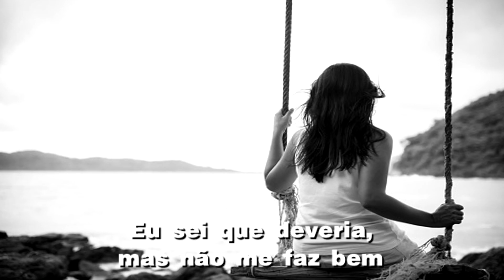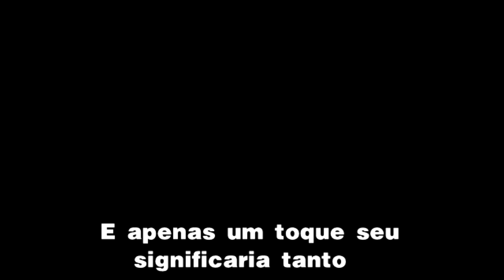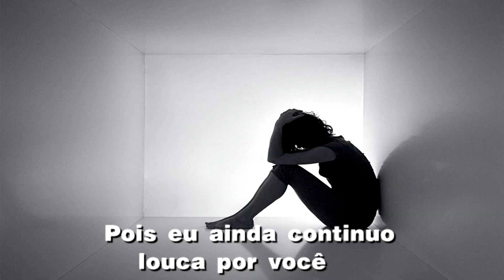Lane Brody - Over You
Lynn Voorlas (nascida em 24 de setembro de 1955), conhecida profissionalmente como Lane Brody , é uma cantora e compositora americana de música country , ativa desde o início dos anos 1980, mais conhecida por seu hit country de 1984, "The Yellow Rose" (um dueto com cantor de música country Johnny Lee ), e pela canção indicada ao Oscar "Over You" do filme de 1983, Tender Mercies . Além de "The Yellow Rose", Brody tem onze outros singles nas paradas country da Billboard.

Brody nasceu Lynne Connie (Eleni Constantina) Voorlas em 24 de setembro de 1955, em Oak Park, Illinois , mas chama Racine, Wisconsin, de sua cidade natal. Ela se formou na Horlick High School em 1969. Ela começou sua carreira musical cantando jingles comerciais para muitos comerciais populares de TV e rádio. Em 1982, ela co-escreveu a canção "The Hottest Night of the Year" de Anne Murray com os colegas compositores Thomas Campbell e Kerry Chatter. Logo depois, ela começou a traçar seus próprios singles, incluindo o hit country número 15 "Over You", que foi apresentado no filme Tender Mercies e recebeu uma indicação de Melhor Canção Original no 56º Oscar em 1984. Brody e Johnny Lee escreveram letras e gravou a música tema do programa de televisão da NBC de 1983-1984, The Yellow Rose . A música tema de mesmo nome se tornou o hit número 1 na parada de singles country dos EUA em 21 de abril de 1984.

Em 1984, Brody foi a voz das XIV Olimpíadas cantando para Beatrice Foods. Durante aquele ano, Brody também assinou com a GRT Records. Brody fez sua aparição singular no programa de televisão musical da PBS Austin City Limits , onde cantou duetos com Thom Bresh , com quem esteve em turnê até 1987. Lane apareceu em vários programas como NBC Today Show, Crook And Chase, e ela apareceu no show Taxi .

Lane foi introduzido no Walkway of Stars do Country Music Hall of Fame em 1996.

Sua canção "All The Unsung Heroes" é o tema de um documentário sobre o Memorial da Guerra do Vietnã. [3] Brody é casado com o músico de Nashville Eddie Bayers .